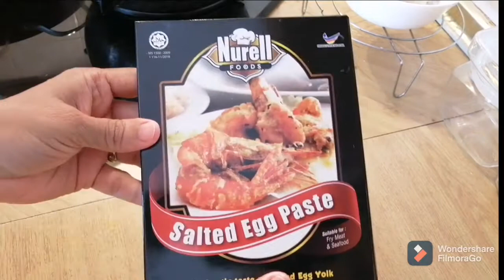Salted Egg Yolk Prawns | MUST TRY!!! Authentic Taste Of Salted Egg Yolk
INGREDIENTS BY SIMPLE MEALS

5 CLOVES GARLIC(MINCED)
1 RED CHILLI
5 GREEN BIRD'S EYE CHILLIES
2 STALKS OF CURRY LEAVES
1 TBS BUTTER
500GM PRAWNS
1 1/2 TBS OF SALTED EGG PASTE
1/2 TSP SALT

METHOD

HEAT THE WOK WITH 1 TBS OF BUTTER ADD IN ALL THE INGREDIENTS INTO THE WOK STIR THIS A WHILE THEN ADD IN THE SALTED EGG PASTE LET THIS COOK A MINUTE OR SO THEN ADD IN THE PRAWNS AND SALT TO TASTE.  SERVE THIS HOT WITH SOME HOT STEAMED RICE.  IT'S SO YUMMY!